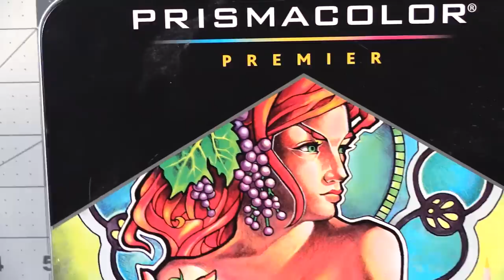Realtime Drawing: Tiny Sketchbook Lines & Coloring & Chill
Ok let's chill and do some drawing! Some little Esterbrook sketchbook with the satisfying dot grid, although the paper is very satisfying. No speed up or editing in this video.

Get your own limited numbered and signed PETER PEN Ocean Blue before they're gone